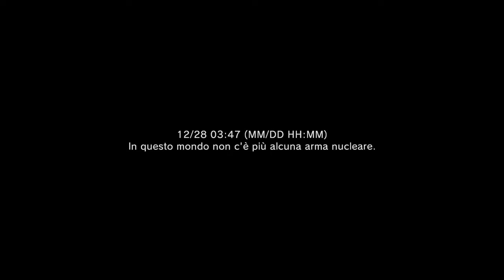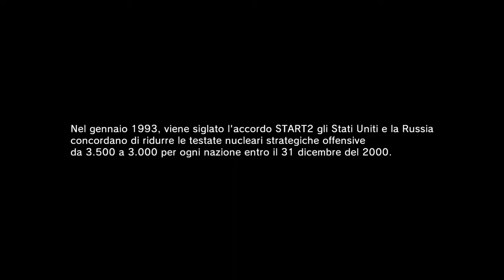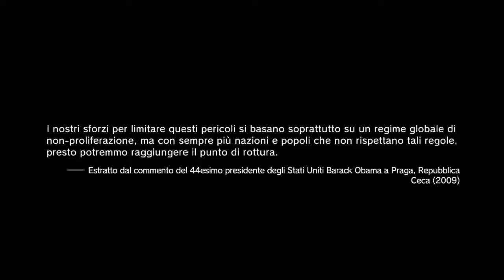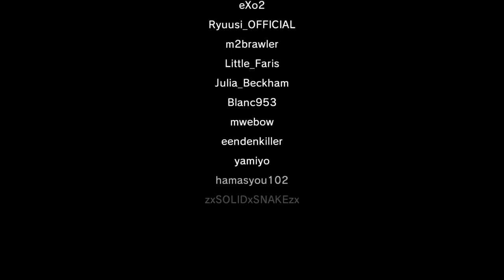Metal Gear Solid V The Phantom Pain Disarmo Nucleare In questo mondo non c'èpiù alcuna arma nucleare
Pensavo che questo giorno non sarebbe mai arrivato.
Il Nostro dovere è trasmettere  ciò che abbiamo imparato alla prossima generazione.
Le memorie, le esperienze...
I peccati.
Solo quando i nostri figli mostreranno la saggezza di non forgiare nuove lance...
Solo allora
saremo davvero trionfanti.
Durerà questo momento?
O l' ambizione umana ci porterà di nuovo fra le fiamme?
Spetta solo a noi
Possiamo esserne lieti
Ma non potremo mai rilassarci.
Perché il sapere che lo ha causato è ancora là fuori.

Annuncio!
Finalmente il 28 Dicembre 2018 alle 3:47; siamo riusciti a completare il gioco online di MGS V. Un Ringraziamento speciale a tutta la community ! DiamondDogs !
Oggi a Gran voce, vorrei dire che il mondo; è finalmente libero dal' orrore delle armi nucleari... !
Ma un attimo dopo, qualcuno già aveva iniziato a costruire nuove testate nucleari; un giorno finirà tutto questo?
Come Nel Virtuale, nel Reale!

"Un futuro che abbiamo venduto per alleviare le pene del presente."

L' Umanità ! Ogni uno di loro ha scelto questo.
Per scelta etica o desiderio?
Quale che sia la ragione, questo è anche il nostro percorso.
E ogni passo avanti lo rende più duraturo.

In ogni caso è stata un’ esperienza indimenticabile, siamo riusciti a lanciare il messaggio di  Hideo Kojima,  forte e chiaro !
Direi comunque che è stato un incredibile successo!
Ed ecco l' ultimo finale, il  filmato segreto in italiano!
Di MetalGearSolidVThePhantomPain, MGSV ! Che è possibile vedere solo in questa, ed unica volta nel gioco...
È Un Addio !? Forse... Ma per quanto possibile, la lotta al’ nucleare non finirà! Continuerà ! Fino alla fine!
Saluto tutti con le ultime parole del Boss; e con un Augurio, che il mondo possa essere sempre migliore e in pace.
Gaetano Chan
WeirdSnake.

Non ho dimenticato quel che m'hai detto, Boss.
Non abbiamo un domani, ma c' è ancora speranza per il futuro.
Nel nostro sforzo di sopravvivere al presente, spingiamo il futuro sempre più lontano.
Lo vedrò nella mia vita? Probabilmente no.
Il che significa che non c' è tempo da perdere.
Un giorno il mondo non avrà più bisogno di noi.
Nessun bisogno di pistole o di un dito per premere il grilletto.
Devo sbarazzarmi di tutti i demoni dentro di me:
costruire un futuro migliore.
Questo è ciò che io... (Hmh!:)
È ciò che noi
lasceremo come eredità.
Un'altra missione, vero Boss?